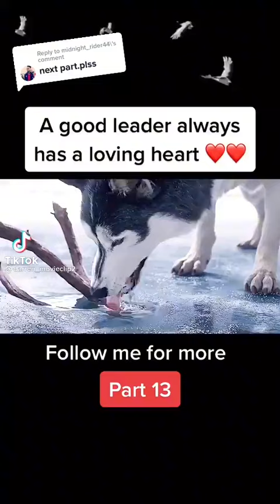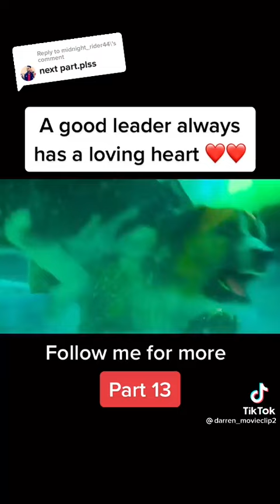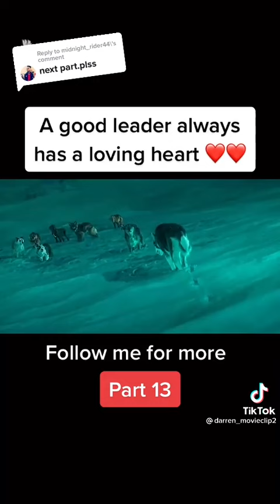habi yei gooin to